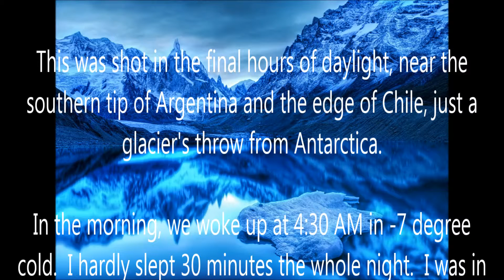M.D. Pujol -Tres Piezas Rioplantes plays by Victor Villadangos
1. Don Julians
 2. Septiembre